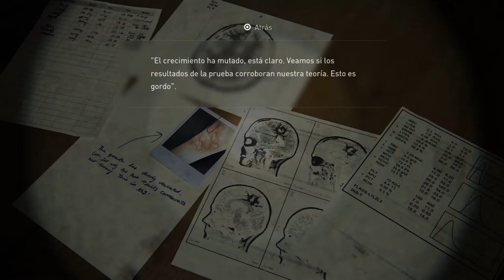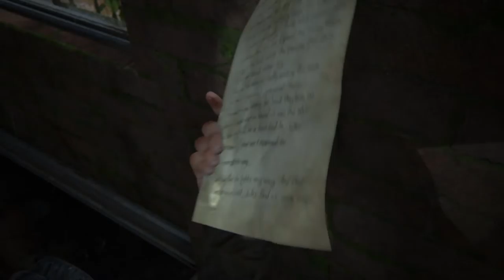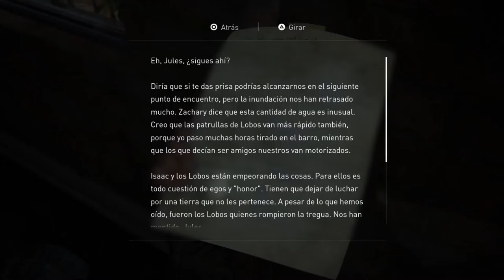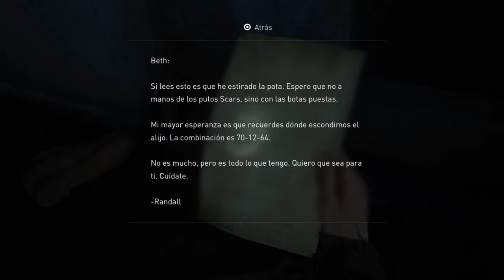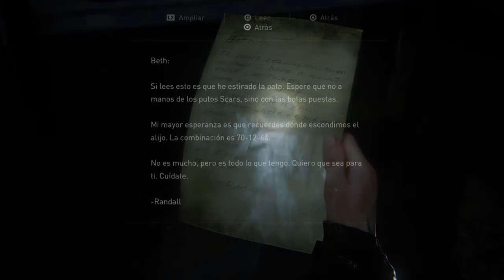THE LAST OF US PARTE II #15 LA VERDAD SOBRE ELLIE,SEATTLE DIA 3 - [PS4 EN 2.0] Talos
Cinco años después de su peligroso viajes a través de unos Estados Unidos devastados, Ellie y Joel se han asentado en Jackson, Wyoming. Vivir en una próspera comunidad de supervivientes les ha otorgado paz y estabilidad a pesar de la amenaza constante que suponen los peligrosos enemigos.

Es un placer para mí traer este juego al canal, un gustazo sin duda, y espero que lo disfrutéis. Muchas gracias a tod@s por el apoyo al canal!!

PRÓXIMAS SERIES:
- SORPRESAAA!!